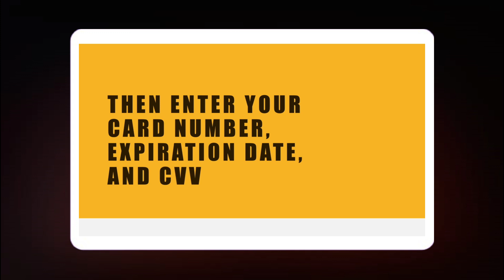¿Cómo transferir dinero de Chime a Apple Pay?